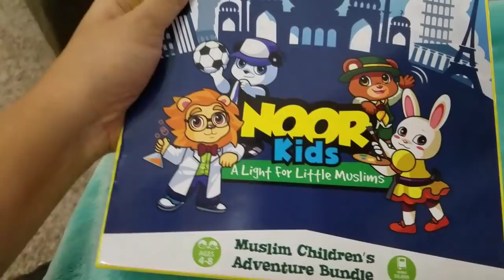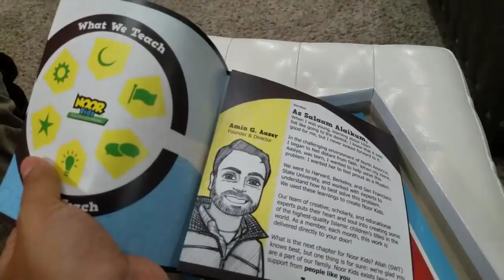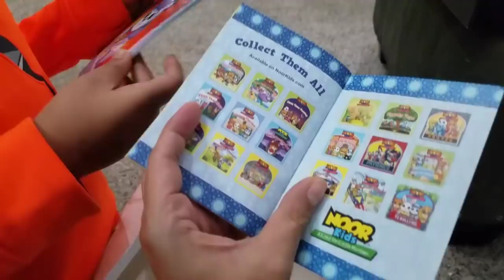A Yummy Recipe For Picky Eaters|বাচচাদের জন্য মজাদার রেসিপি|Bangladeshi Vlog|Sylheti Channel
Noor kids Website Link

Its not paid or promotional link. only sharing my personal opinion about the noor kids website.

Find all kind of Sylheti traditional cooking, my own recipes and my everyday lifestyle videos here in Sylheti language. I created this channel to connect with all Bangladeshi people all over the world and represent sylhet through my Channel.

That doesn't mean it's only for sylheti people or sylheti community. It's for all my  viewers who is interested to learn something new. I think it's a good way to explore a specific community.

My non Sylheti Viewers please listen to me once with patience, and love. I am sure you will find it interesting and without you I can't reach my goal. Please show me your love and support. Without everyone's support I am nothing.

I am a housewife and a working mother with loads of dream. Hopefully one day I can achieve my dream and show the world that there is no limit to dream and language can't be a barrier for success.